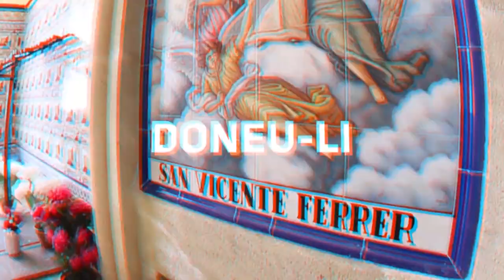El deporte, una escuela de valores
Aprovechando la celebración del Mundial de fútbol de Rusia, reflexionamos sobre los valores en el mundo del deporte. Nos acompaña Lluís Ramos, profesor del grado de Ciencias de la Actividad Física y del Deporte de la Universidad Católica de Valencia 'San Vicente Mártir'. También mostramos cómo fue la ordenación sacerdotal de diez nuevos presbíteros en la catedral de Valencia.